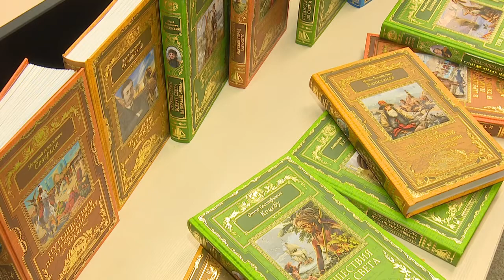Муниципальный совет. Культура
Культурная жизнь Подмосковья в этом году вернулась в прежнее русло. Учреждения культуры работают в штатном режиме. Об этом рассказала заместитель главы администрации округа Валентина Переверзева.